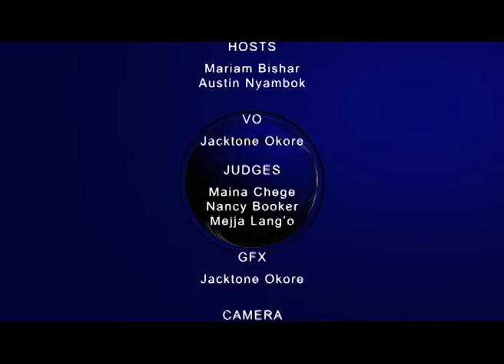GDC SEASON 4: Mbooni vs Precious Blood full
BEAUTY CONTESTS SHOULD BE BANNED